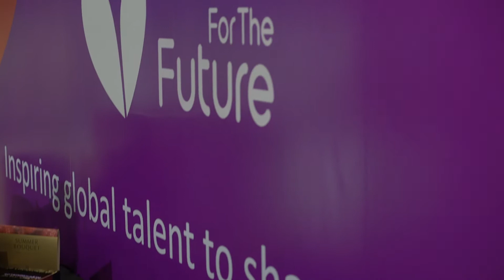Интервью на ТИБО-2021 с Первым заместителем Министра связи и информатизации Павлом Ткачём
Павел Ткач отметил основные технологические тренды, которые можно увидеть на выставке: внедрение технологий 5G и технологий умного города в том или ином виде.
Более чем за четверть века форум «ТИБО» стал уникальной площадкой для обмена передовым международным опытом, обсуждения государственной политики в информационной сфере, генерации инновационных знаний и обсуждения механизмов внедрения новейших технологических трендов в различные сферы экономики, бизнеса и жизни современного общества.